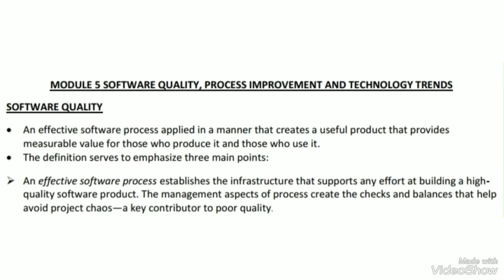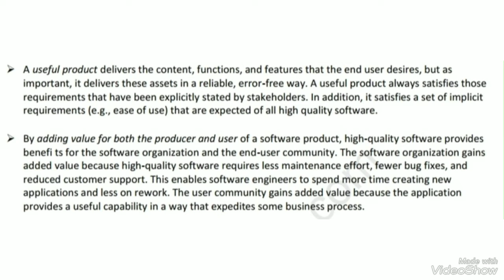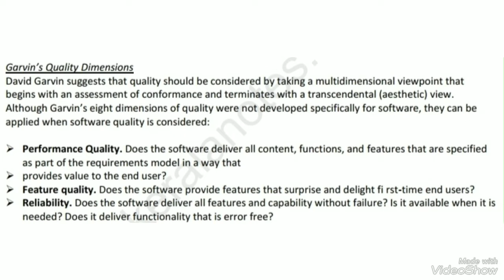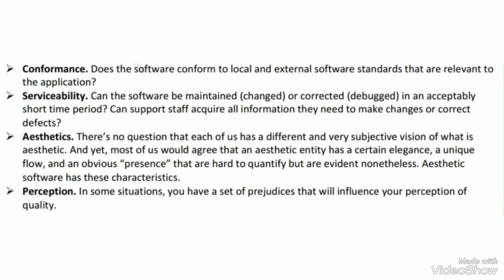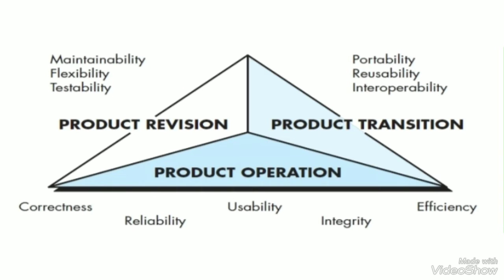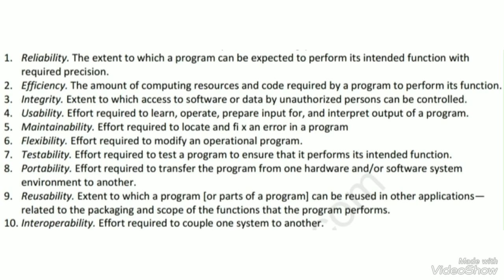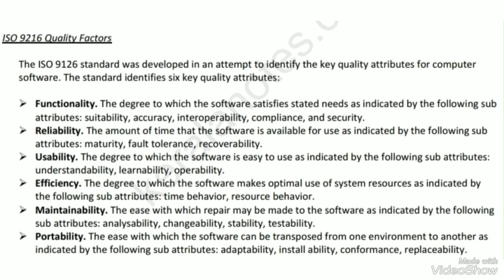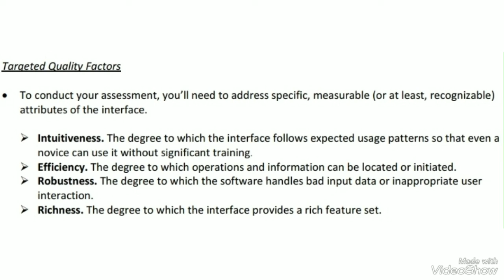ME Activities/KTU S5 BTech CSE/MSS(CST309)/Module 5/Part 1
Module 5
SOFTWARE QUALITY, PROCESS IMPROVEMENT AND TECHNOLOGY TRENDS

Hope this channel is helpful for you 😁